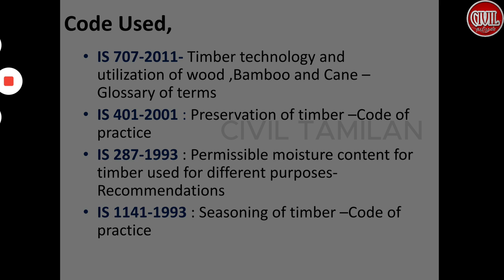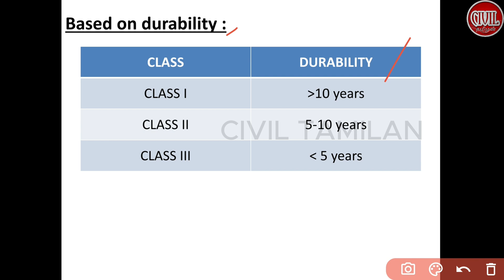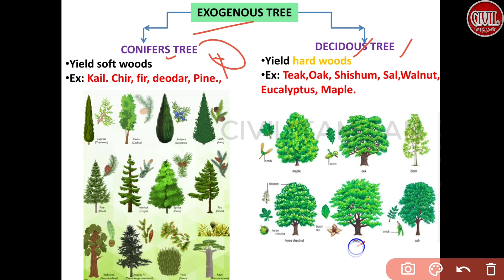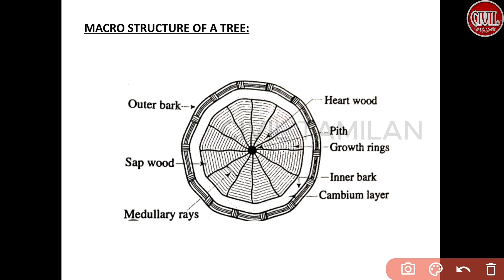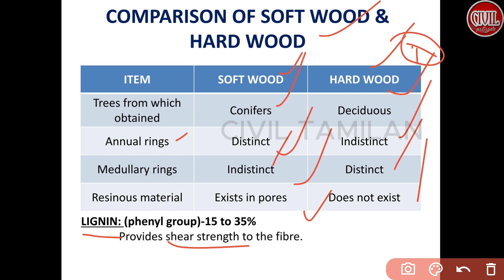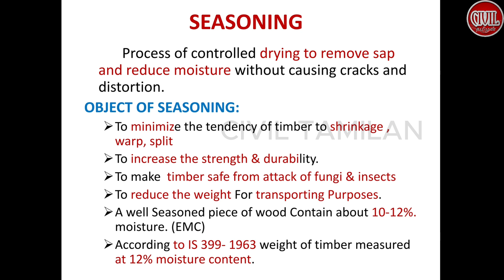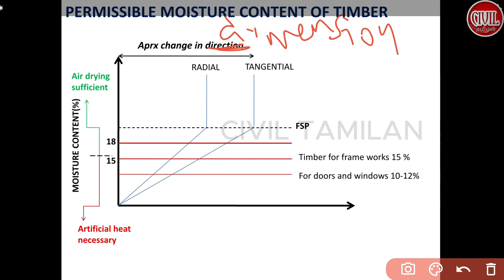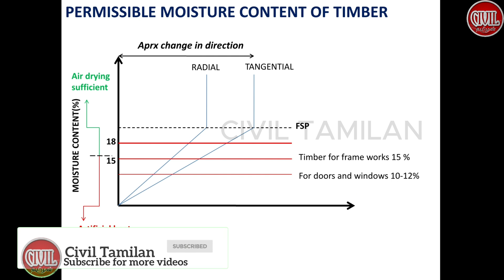BUILDING MATERIALS 5| TIMBER 1.0|TNPSC AE 2023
building materials tnpsc ae